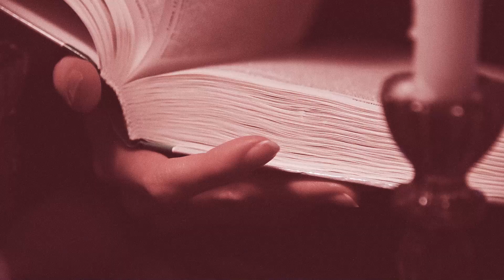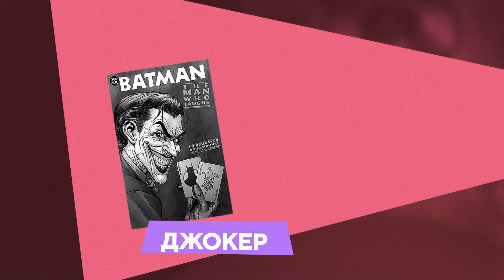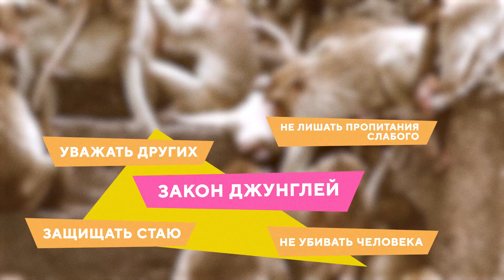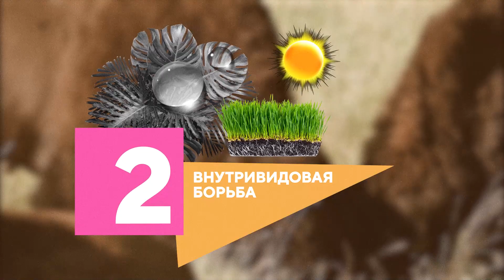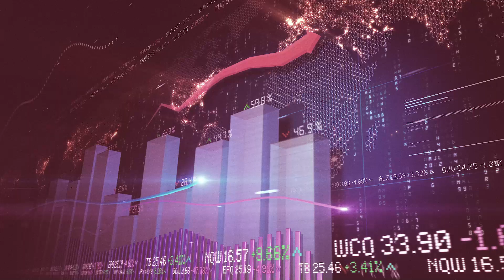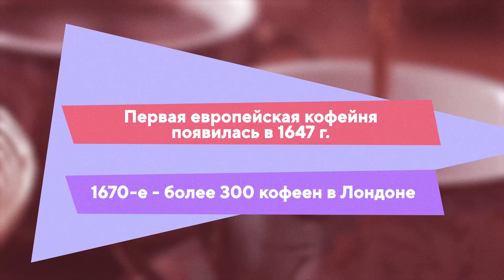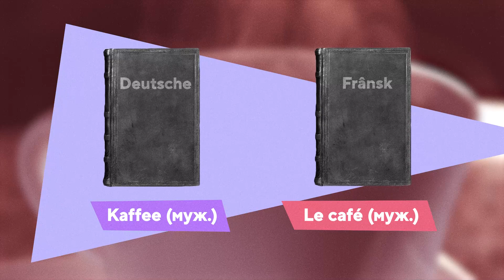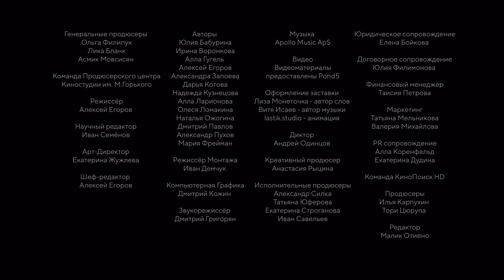Киножурнал - Хочу всё знать (53 серия) - О клоунах, джунглях и кофе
Смотрите на канале:
- Почему клоуны страшные?
Что такое закон джунглей?
Почему кофе - это он?
Уместить в голове все знания о нашей необъятной планете невозможно, хотя… Новый цикл легендарного киножурнала «Хочу всё знать!» — это сериал-энциклопедия, в котором интереснейшие факты — от устройства Сахары до особенностей криозаморозки человека — объясняются просто и увлекательно.